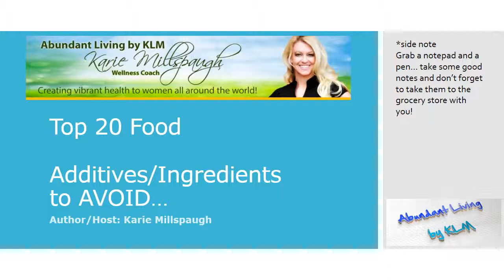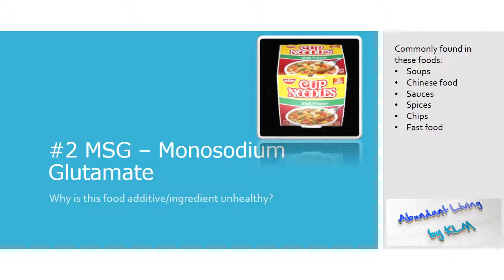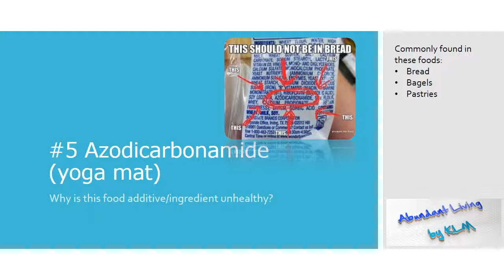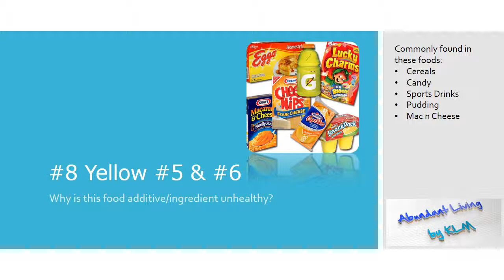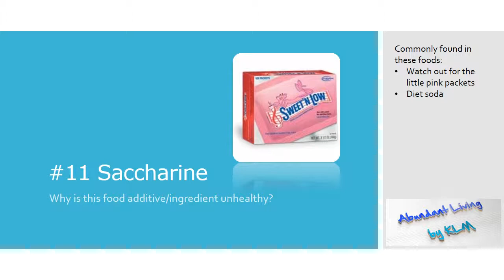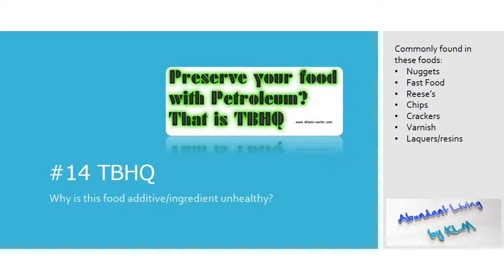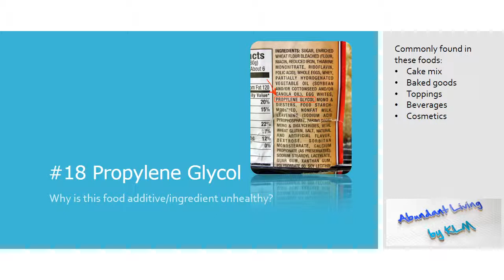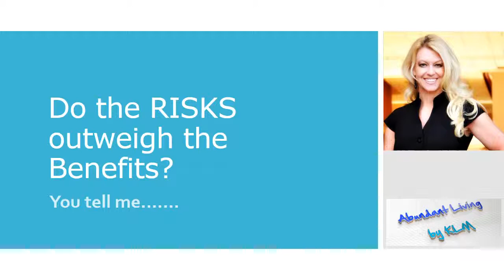Top 20 Ingredients to avoid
Top 20 Food Additives to avoid
Inner Circle Private Coaching Group